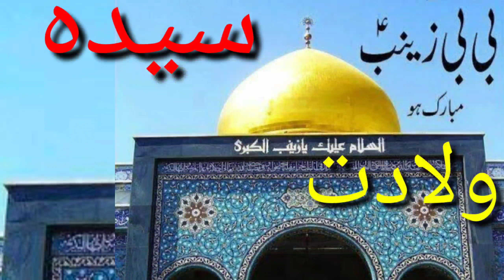Wiladat Bibi Zainab Salam Ullah Aliha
wiladat syeda Zainab a.s#
wiladat syeda bibi zainab a.s#
sha bros deene batain#